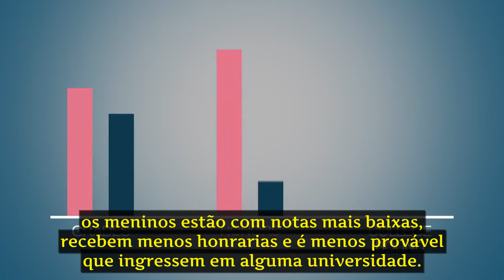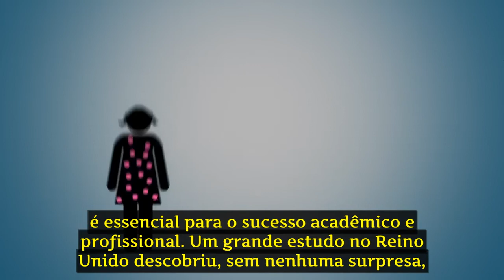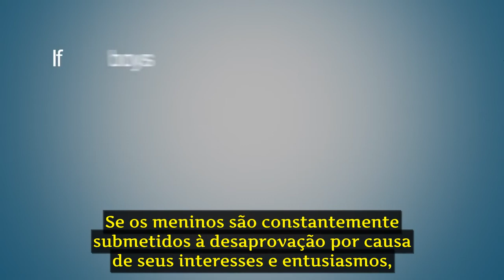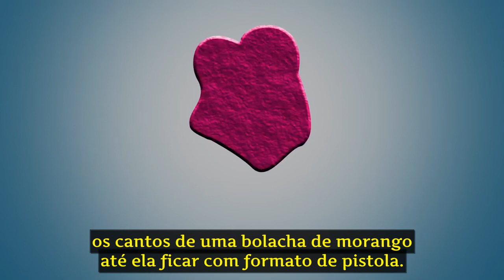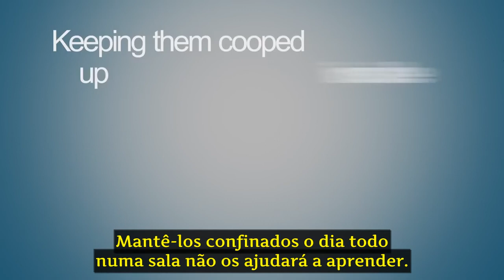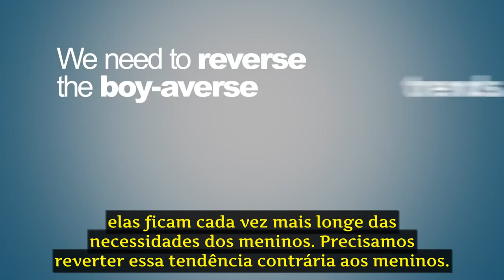A guerra contra os meninos